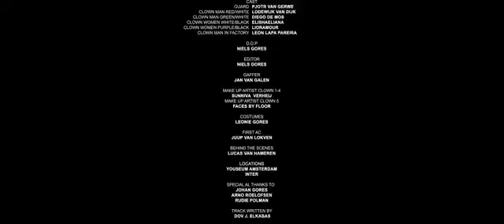The Prophet - Wanna Play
The Prophet - Wanna Play - Hardcore - Dance